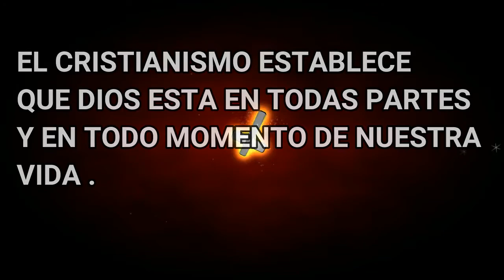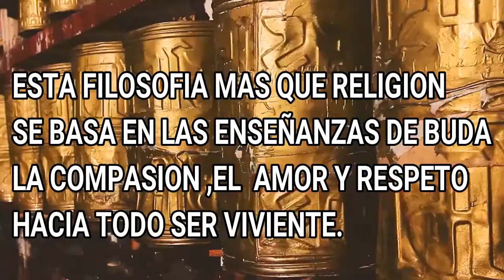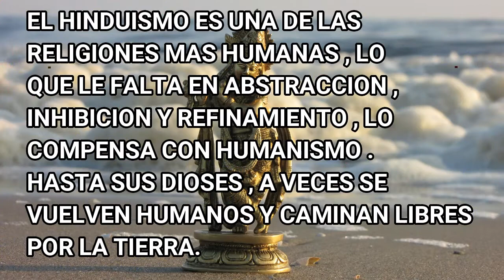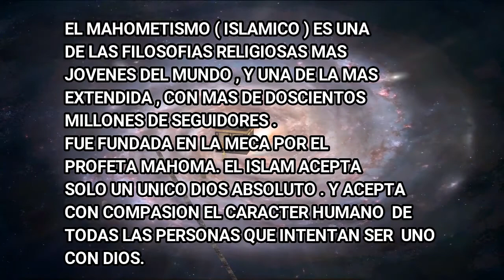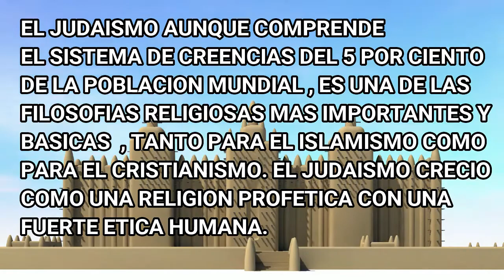GRANDES RELIGIONES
HOLA AMIGOS CON MOTIVO DE LA CELEBRACIÓN DE LA SEMANA SANTA PARA LA FE CRISTIANA. LES TRAIGO UN ESPECIAL DE LAS RELIGIONES MAS SIGNIFICATIVAS Y  ESPIRITUALES QUE EXISTEN EN EL MUNDO .